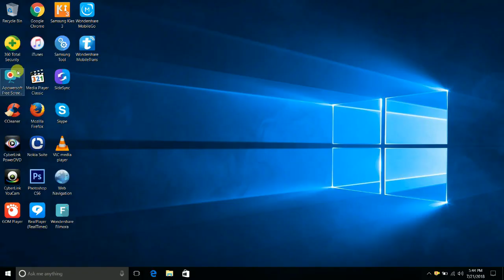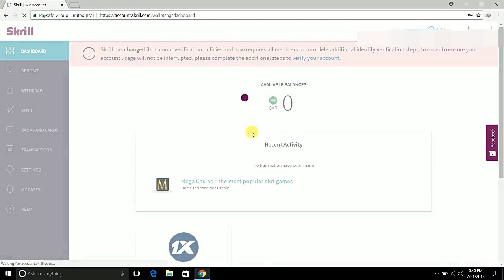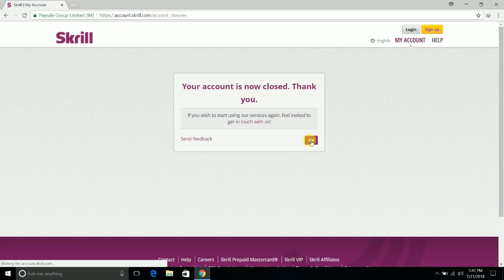How To Delete Skrill Account Easy Method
In this video, I 'll show you How To Delete Skrill Account 2018 Easy Method

Log in to your current Skrill account
Proceed to the Account And Press Settings
Click On Close Button And
Confirm

Your account is now closed.

Now you can create the new account, in the standard way.

To do that,  open the Skrill website and create a new account in the currency of interest.

Now, you can enjoy using your new Skrill account with changed currency.